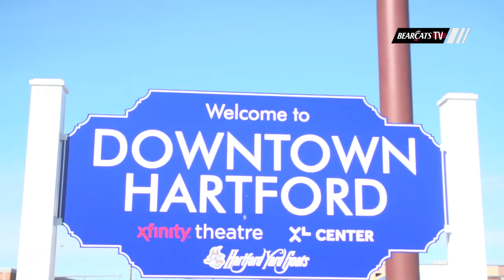Bearcats are Tournament Ready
The Cincinnati Bearcats travel to Hartford,CT for the AAC Tournament. Cincinnati takes on Tulsa at 7 PM EST